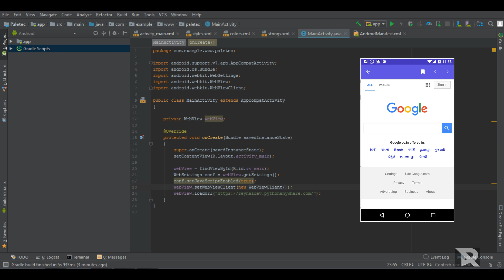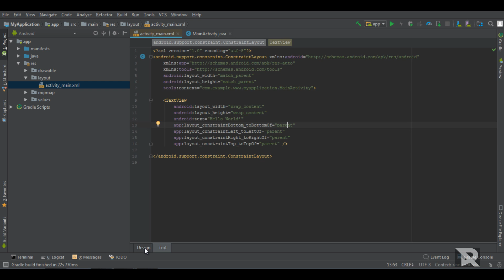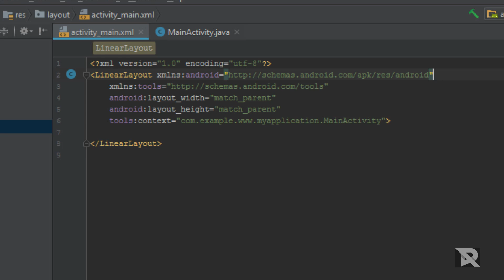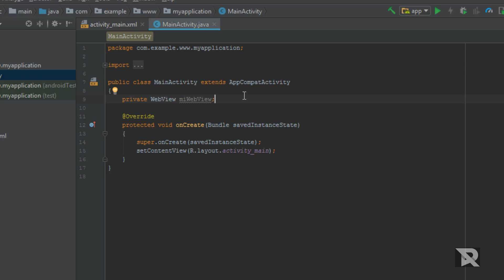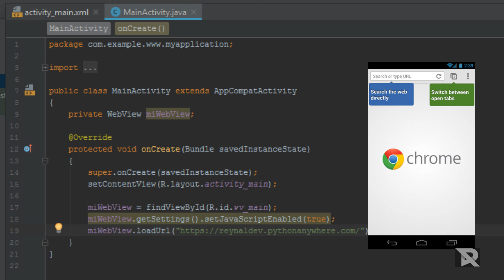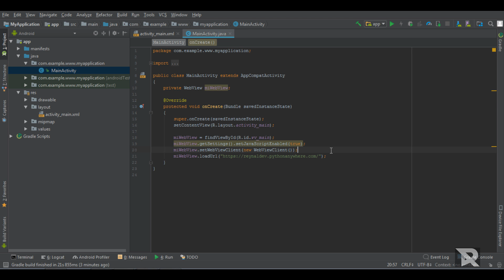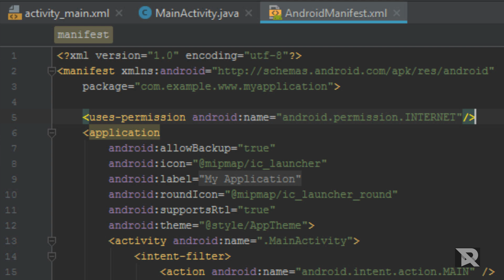WebView Android Studio - Colocar WebView en APP con Android Studio